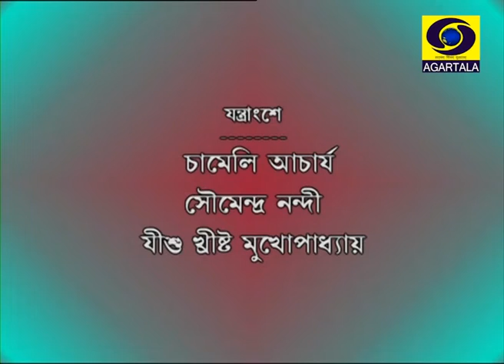Bhajan by Moumita Chakrobarty